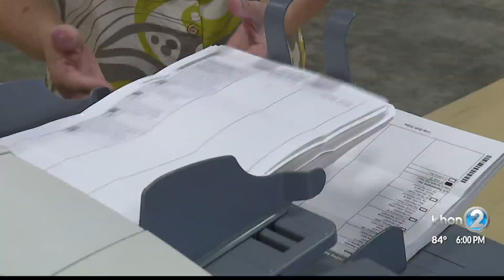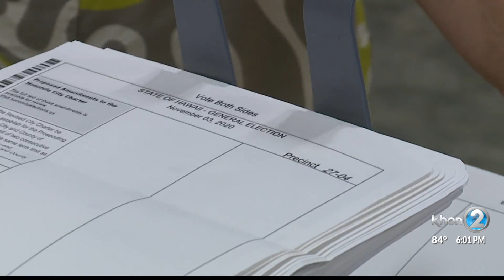Hawaii soars above half-million early votes cast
About 520,000 people have already voted statewide in Hawaii, ahead of tomorrow's official election day. That means our turnout is already well above 60 percent with time for thousands of ballots to still be cast.